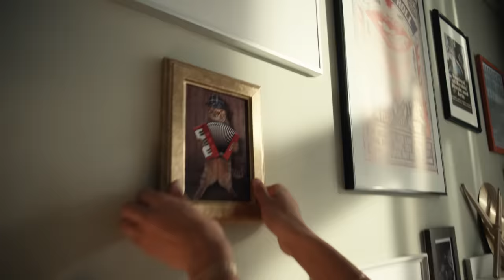Command™ Picture Hanging Strips - Musical Walls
Command™ Picture Hanging Strips 'Musical Walls' TV Advert 15" showing how to apply and remove with no wall damage. Always follow packaging instructions.